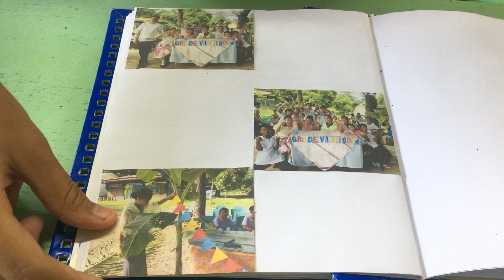Riezel Joy’s Scrapbook